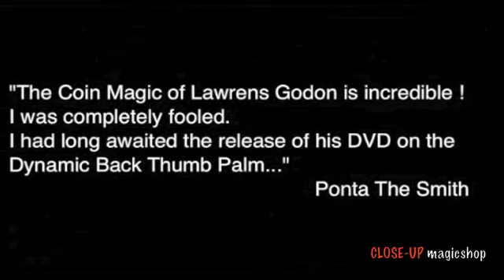Moneypulation - CLOSE-UP magicshop